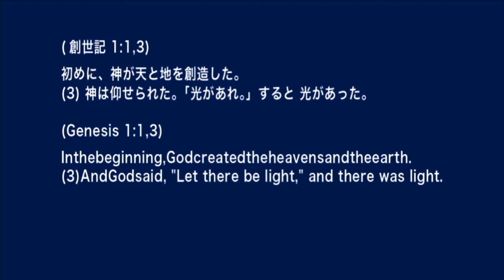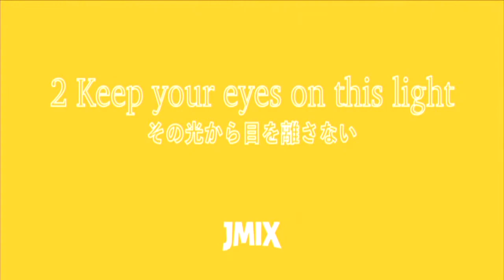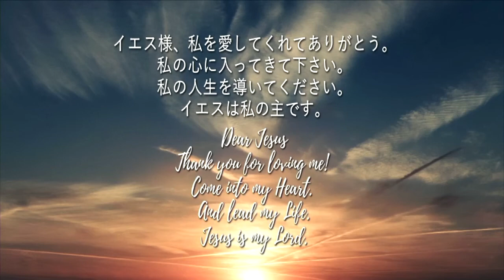消えない光 Unfadable Light 細江 亜音 Aron Hosoe